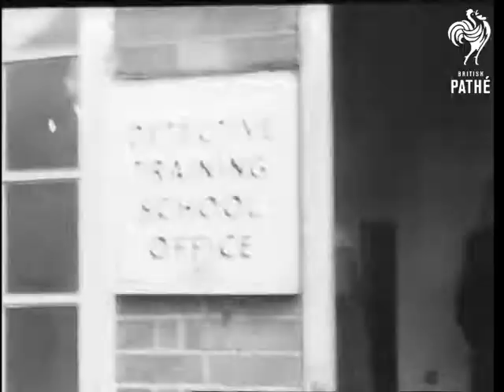Duke Of Edinburgh Visits Hendon Police Training College (1960)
Hendon, Greater London

DUKE OF EDINBURGH VISITS HENDON POLICE TRAINING COLLEGE

LS. GV. of Hendon Police Training College. CU. Notice: Metropolitan Police Training School. Various shots as the Duke sees a simulated accident - police take notes. LS. Duke goes into Detective Training School. LS. as Duke watches two cars demonstrating a bandit chase. Various shots as the Duke enters the second car, and the chase again takes place. Shots of the cars skidding, etc. Various shots as the Duke arrives at the College, and is met by Assistant Commissioner "D" Mr. T. Mahir. Various shots as Duke sees aspects of training recruits - i.e. Dealing with a drunk in a pub. Dealing with a man carrying a Firearm - scuffle. Duke talks to Police recruits. MS of Police drill.

(Orig. Neg.)

Cataloguers Note: Poor picture quality
 FILM ID:2948.09